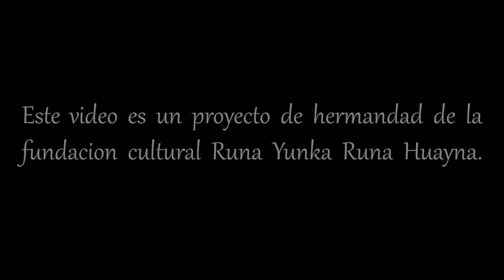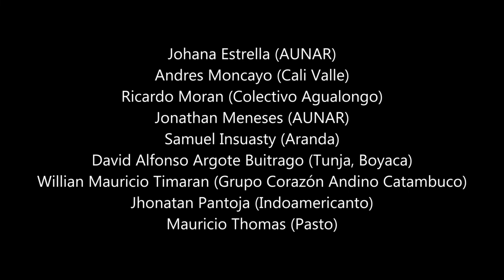Baile Guaneña todos en casa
Agradecimiento muy especial a Juan Felipe Argote Viveros, Elián Morán, Samuel Meneses, Natalie argote viveros, Salomé inagan, Abigail timaran, Gabriela y Daniela Sánchez, Laura Sofía Thomas, María Camila Egas, Sofía Meneses, David Argote, Samuel Insuasty, pues la semilla cultural plantada en los niños asegura la supervivencia de nuestras tradiciones, Estos vídeos fueron recopilados a lo largo del mes de Abril, mes de la danza, pues todos los corazones danzantes así sea en cuarentena danzamos para que nuestro espíritu no se apague, cabe resaltar que no se rompió el protocolo de cuarentena para su realización, y tanto audio y vídeo fueron realizados en casa con ayuda de celulares, Quédate en Casa Para Que Pronto Volvamos a Danzar.
porque todos somos GUANEÑA